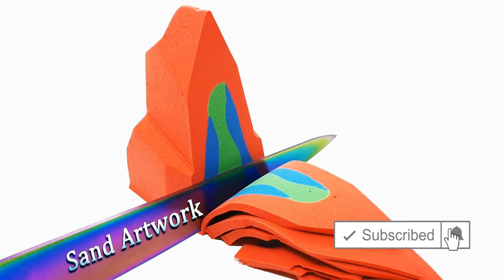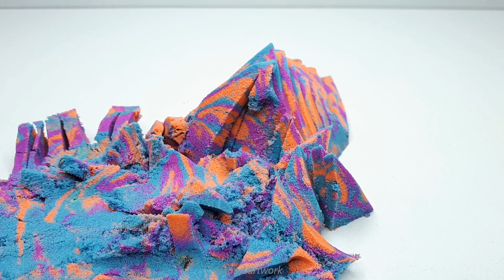Very Satisfying Drop and Squish VS Slicing Kinetic Sand ASMR No Talking | Sand Artwork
Hello everyone, by request of subscribers i made another satisfying asmr video with Drop  and Squish Kinetic Sand Vs Slicing Kinetic Sand. More videos coming soon !!!